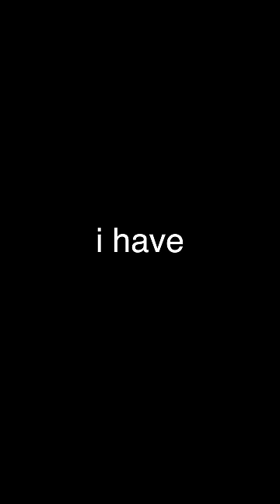Autistic Steak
Y'all be way too judgemental some times, the way i cook steak is just fine :(

Food, Funny, Comedy, Cooking, Shorts, Youtube, Youtube Shorts, Ad